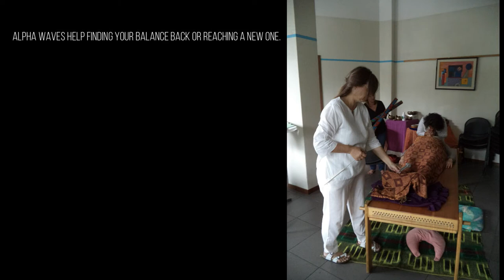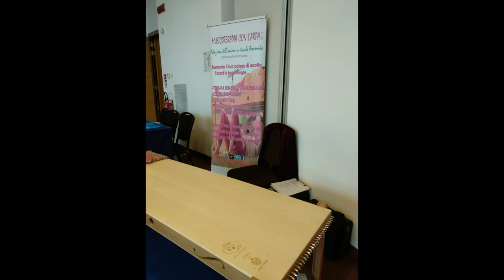Workshop with harmonic bed (not Monocord)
Musicoterapia con l’arpa method according to Monika Paul
Here we show excerpts from the various workshops suitable for every child, woman and man. Please enroll in our canal here. Thanks a lot.